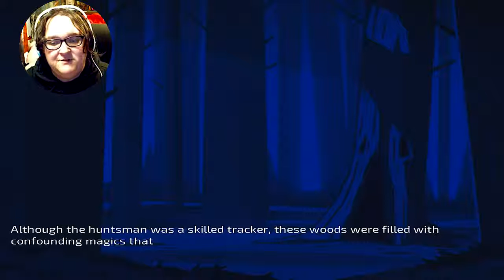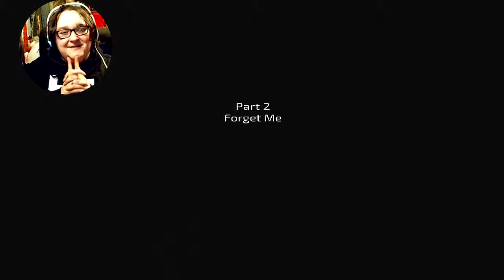The Hollow || Part 1 || I Lost My Daughter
I don't have too much to say about this game other then...
OMG THE MUSIC
OMG THE ART

Play the Game (Where I originally found it.)

Liked what you saw? It all helps me out! ;3